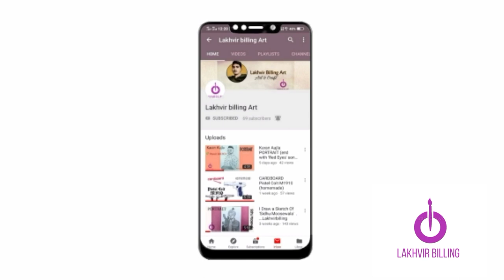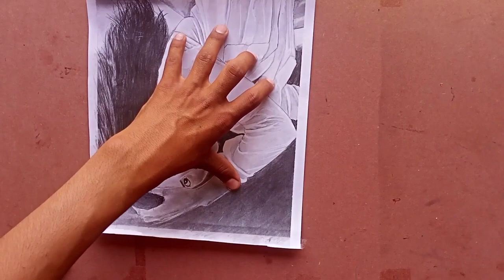'Sonam Bajwa' pencil Sketch by Lakhvir Billing Art